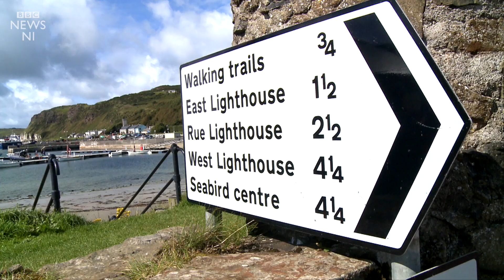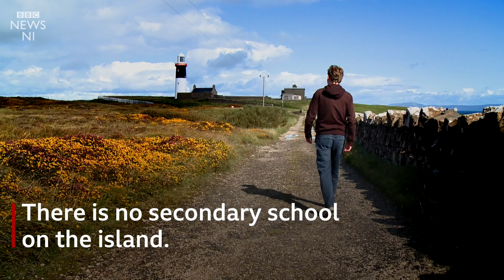Rathlin Island: Being 18 on a tiny island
Benedict Anslow moved to Rathlin Island with his mum when he was 13.

Originally from London, he talks about what life is like as one of the few young people on an island that is home to fewer than 200 people.